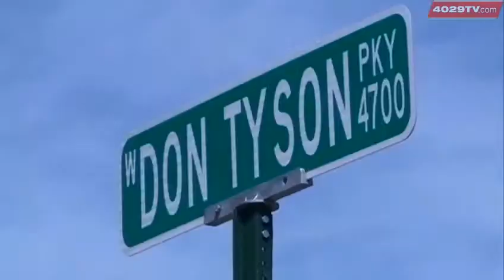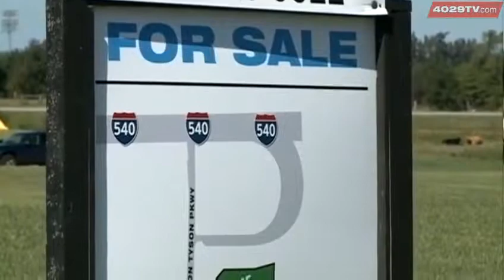Springdale closer to new I-540 interchange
Springdale received three bids for the new interchange at Don Tyson Parkway.